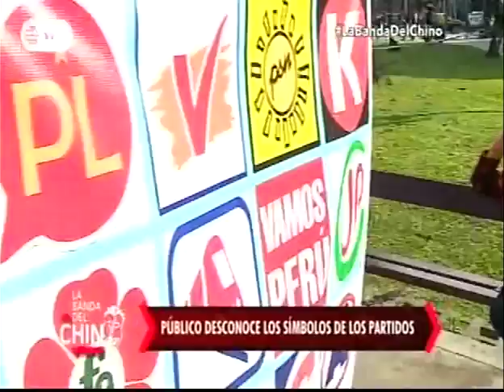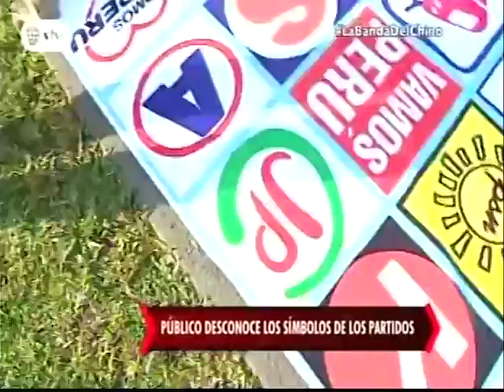Julio César Castiglioni Ghiglino. Electores desconocen los símbolos de los partidos.